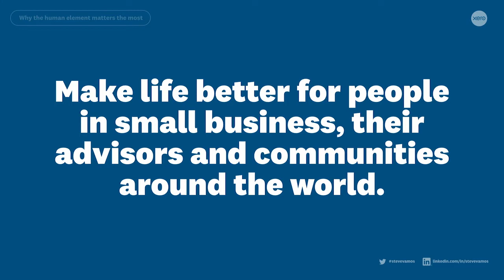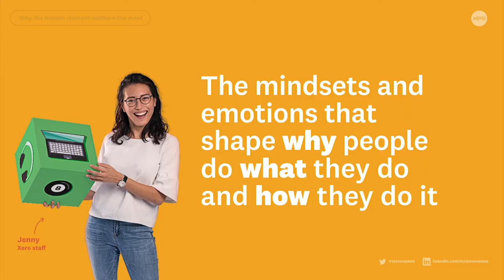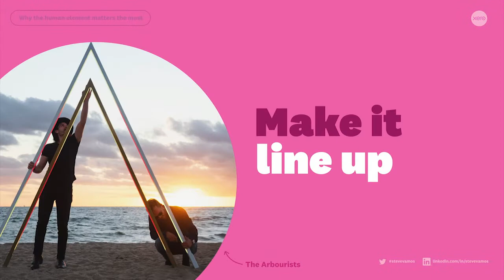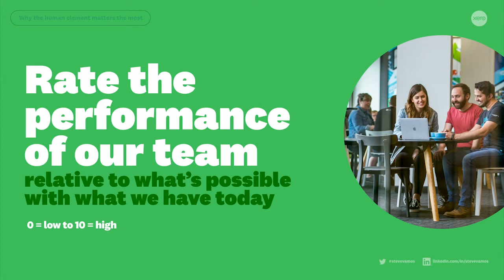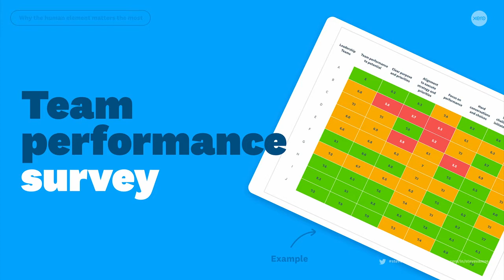Steve Vamos, Xero - Five traits of a powerful culture | BBDSummit 2020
Straight from the stage at Better by Design's CEO Summit 2020. Watch talks from some of the brightest minds in the most innovative businesses in the world.